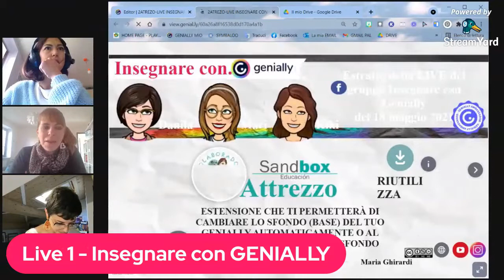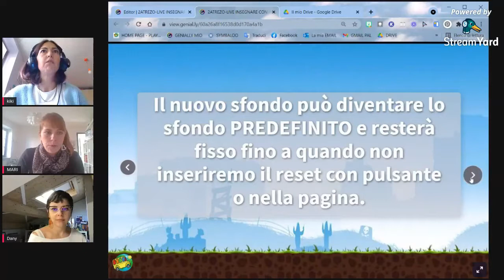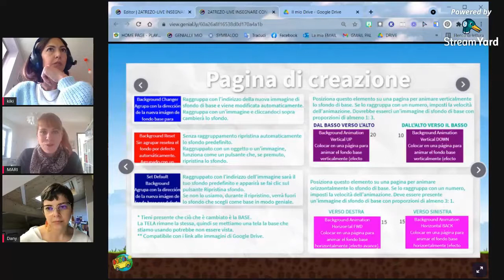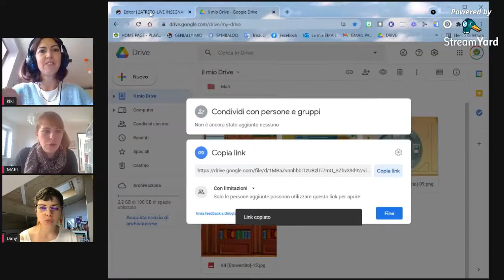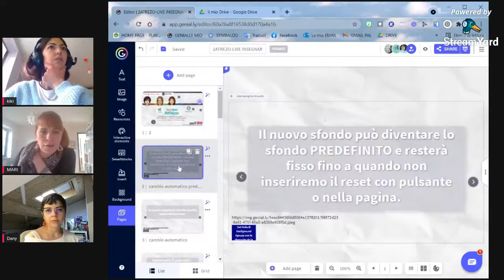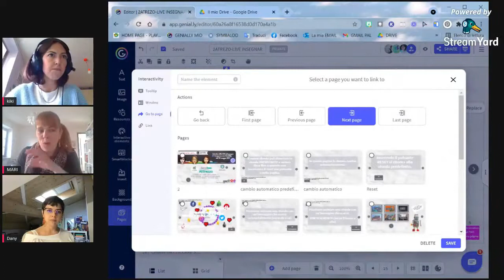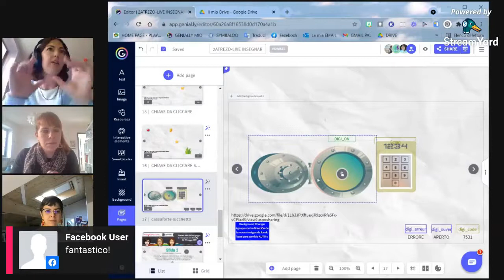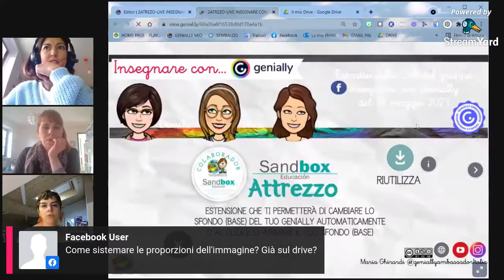SFONDI ANIMATI SANDBOX- GENIALLY_Live 1 Insegnare con Genially @WE TURTLE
La nostra prima LIVE: impara ad animare gli sfondi in Genially per rendere le tue risorse davvero coinvolgenti!

Se vuoi imparare anche tu a realizzare risorse per i tuoi alunni scopri i nostri corsi Genially: